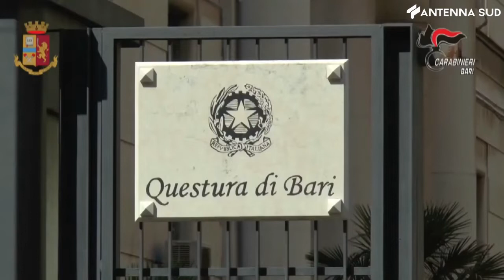16 maggio 2022 - Mafia, chieste 135 condanne per Clan Strisciuglio